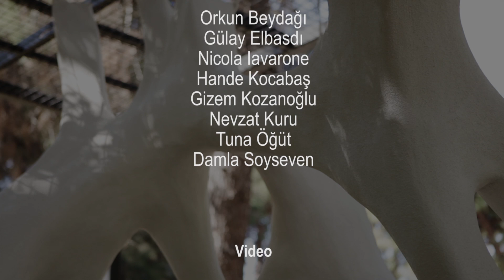IV. International Architecture Biennial of Antalya - alve0sis: Animat by Nilufer Kozikoglu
alve0sis: Animat

Developed by Istanbul based craft oriented design studio Urban Atolye, alve0sis: Animat is a timeframe animation on a fabric formed network, which comprises multidirectional tubular concrete structure, and an interwoven living matter- mycelium. The installation is erected in the Karaalioglu Park as a part of the IV. International Architecture Biennial of Antalya between September 22- October 13, 2017.

Computational Process
In align with the living nature of alve0sis, its computational generation process is consisting of a dynamic procedure, starting from particle information to cellular data, and eventually the bone structure that hosts mycelium. Alve0sis is an animal structure, coming out from an evolutionary animation process. The initial input for this animation derives from the particle data network, which responds to site and interior forces like shade, air flow and as well the spatiality and porosity it creates. These evolve to a sequence of forms arising from the same DNA, to multiple other adaptations.

Material / Structure
Alve0sis is produced with the concrete spraying technique on fabric formwork with infill. Fabric formwork is getting generated from the main form with a coding that helps to install the structure inside a frame. During the installation Animat, alveosis structure is filled with mycellium infill that can be observed from the holes on the surface..